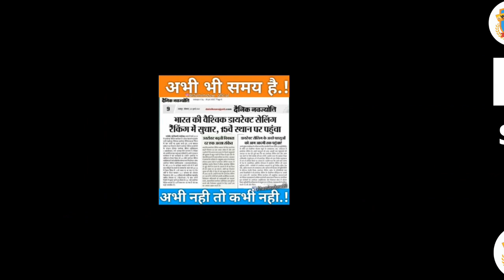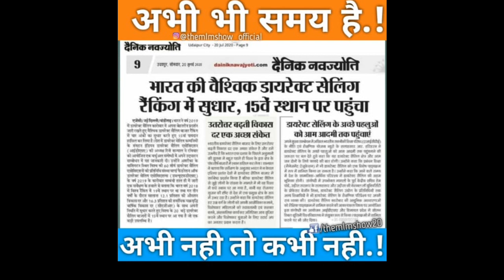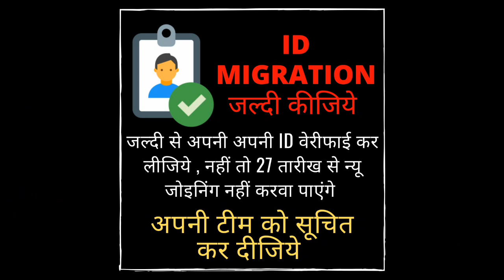Atomy India Official Launching Oct-Nov 2020 and Latest Products info. Edn. Centre and New Technology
1. Like Our Pages on Facebook-Team Warrior Rathore
2. Like Our Pages on Facebook-Atomians Warrior
3. Like Our Pages on Facebook--Atomy Team Warrior
4. Like Our Pages on Facebook-Team Warrior Atomians-TWR
5. Join Our Fb Group-Team Warrior India

6. Join our Fb Group-Team Warrior India

7. Join our Fb Group-Team Warrior Atomians-TWR

Call/Whatsap
Mr Rathore
Atomy Team Warrior
 Founder Member
International Leader